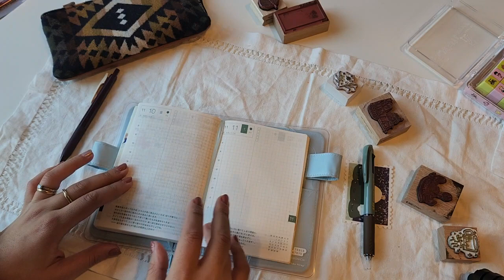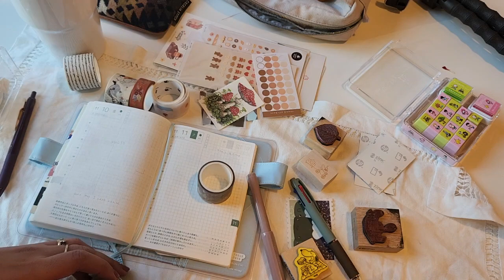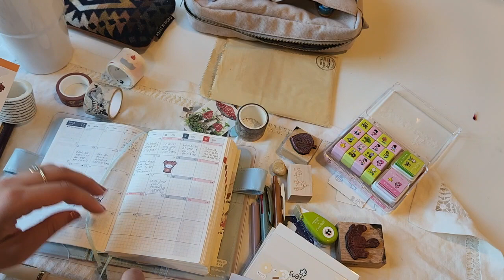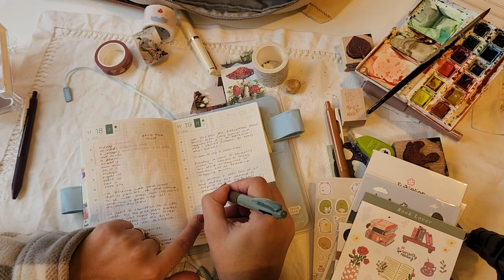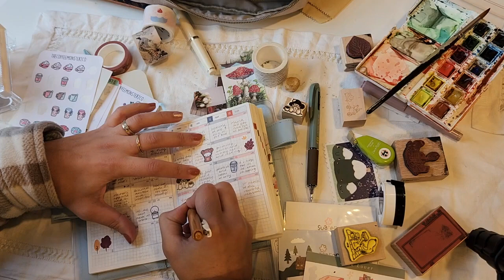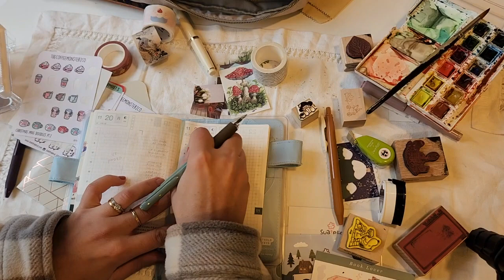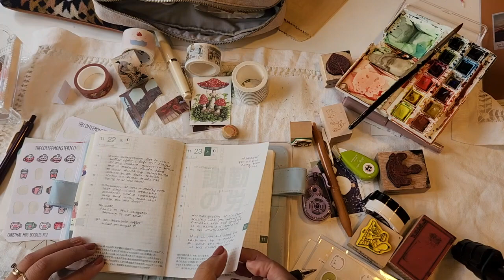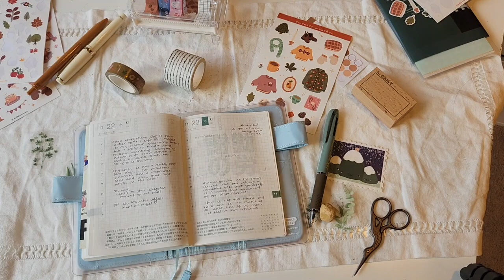memory keeping in my hobonichi cousin ~ asmr silent journal with me video ~ backfilling my journal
hello friends! in today's video, I share how I backfill my hobonichi cousin after 17 days of not journaling at all. You can see different types of pages, from art journaling to writing my heart out.

I usually start by printing out photos for days when something special happened and then decorate these pages with stickers. When nothing too exciting happened, I usually journal about a feeling or emotion that has been lingering around. I usually journal about that book or author when I either start or end a book.

Most of the video is ASMR style, which I love! Please do let me know what you prefer to watch.

Stay healthy,
Christy